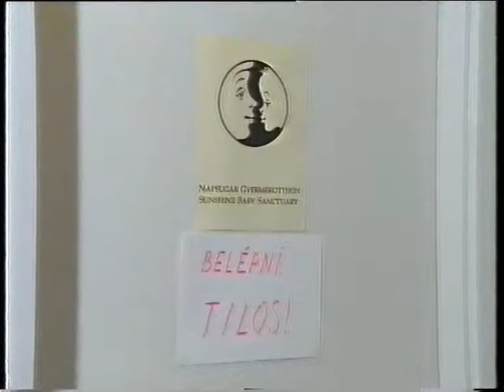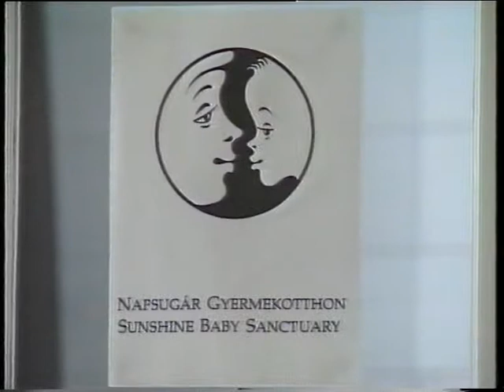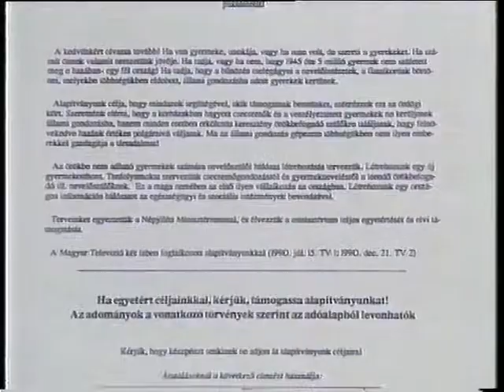048 Gyermekvédelem 1998 11 29 TV interjú